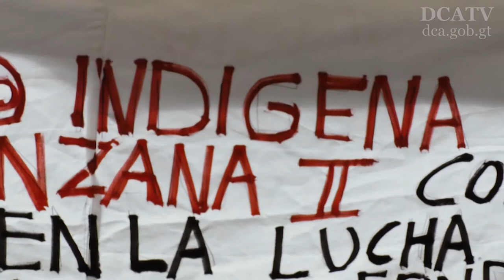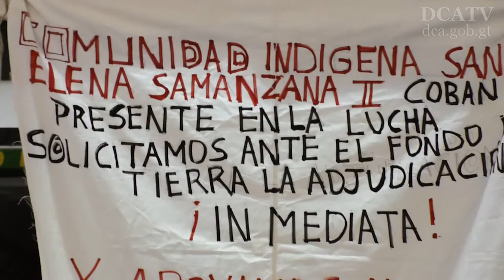Ejecutivo buscará por medio del diálogo resolver controversias agrarias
Abrir una mesa de diálogo y crear una hoja de ruta para resolver los conflictos, fue la propuesta del comisionado del Diálogo, Sergio Flores, a representantes del Comité Campesino para el Desarrollo del Altiplano (CCDA), quienes exigieron hoy la resolución de no menos de 40 casos agrarios.

Los comunitarios elevaron su demanda al Ejecutivo por medio de una manifestación realizada a un costado del Palacio Nacional de la Cultura. pública durante una manifestación

“Estaremos solicitando una opinión técnica para establecer cuáles son los terrenos donde las personas están viviendo ”, agregó Flores.

El conflicto que los pobladores quieren que sea resuelto se originó luego de que estos ocuparan tierras ubicadas entre una finca privada y la comunidad Cumbre de Pamuc.

“Llevamos 13 años de vivir allí. Somos 120 personas, aproximadamente 20 familias”, expresó Enrique Macz, de 33 años de edad, padre de 6 hijos y uno de los afectados.

Por aparte, el vicepresidente Jafeth Cabrera, en el marco del Día Internacional de los Pueblos Indígenas, y coincidiendo con las reclamaciones de los campesinos, indicó: “hemos sido proactivos, estableciendo procesos agrícolas que garantizan los derechos de los pueblos indígenas”.